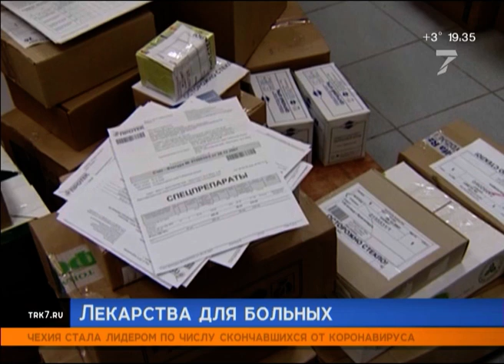5 млрд выделено регионам РФ на лекарства для больных коронавирусом